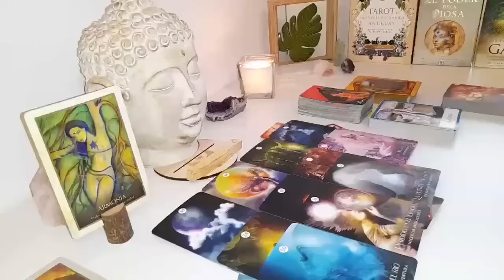LIBRA💌ON THURSDAY 1ST EVERYTHING EXPLODES !! URGENT MESSAGE🚨💯 AUGUST 2024 TAROT LOVE READING